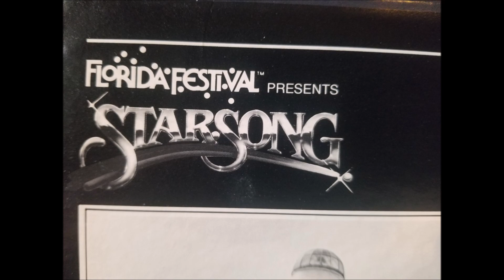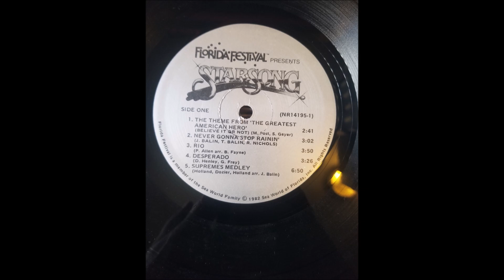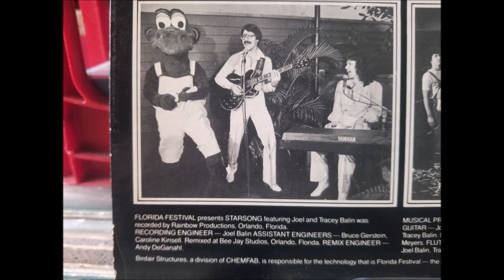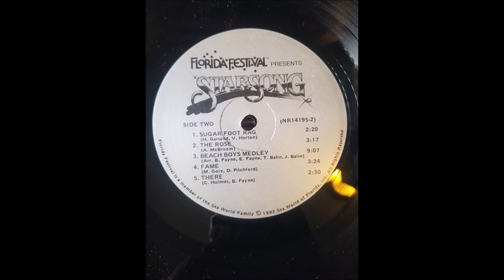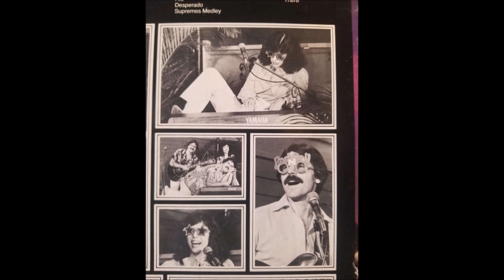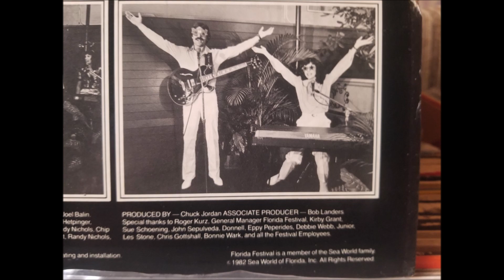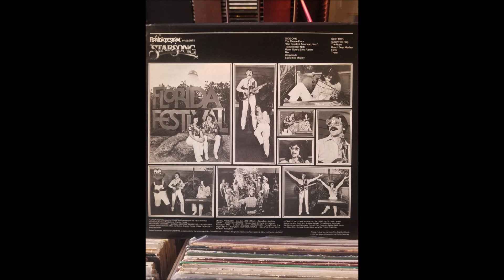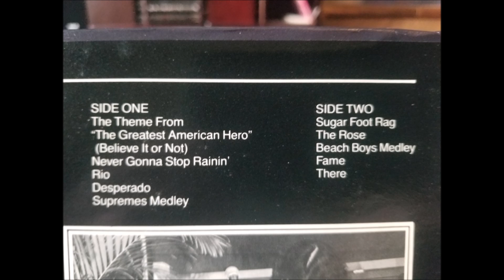Starsong - Beach Boys Medley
1982 album produced by Sea World Of Florida, Inc.  Florida Festival Presents Starsong is an album featuring the husband and wife duo, Joel and Tracey Balin. It was recorded by Rainbow Productions, in Orlando, Florida.

Florida Festival was an upscale bazaar like attraction that sat across from Sea World. Inside the tent like building tourists would find carnival type foods, clowns, magicians, air conditioning and the sorts. They had a restaurant called ‘Al E. Gators’, that included a poor soul wandering around in a plush alligator costume, which can be seen on this album's back cover. The attraction closed in 1986 when book publishers, Harcourt, Brace, Javonovich (HBJ) bought Sea World and all of it's holdings.

 This LP sees Starsong tear through renditions of the day including songs by The Supremes, The Beach Boys, the Eagles, and more. The bassist for the group, Chip Peters, would go on play with the Christian rock band Petra. Tracey, who changed the spelling of her name to Trace released several solo Christian albums before moving to Georgia with her husband Joel who is the senior pastor of CrossBridge Church in Marietta, GA.